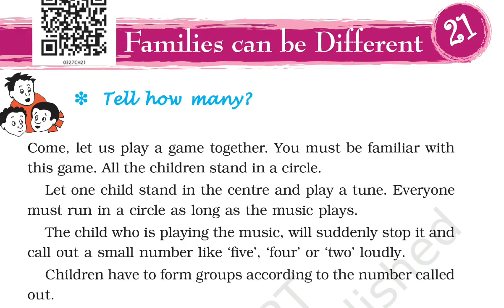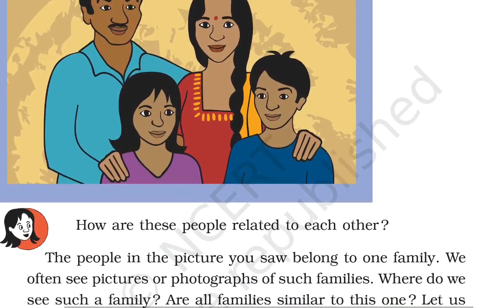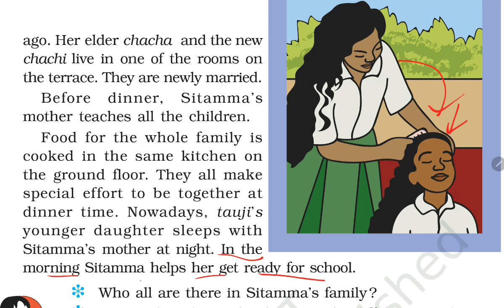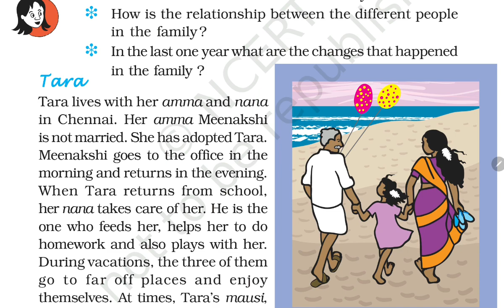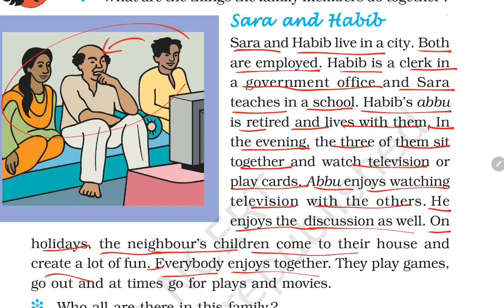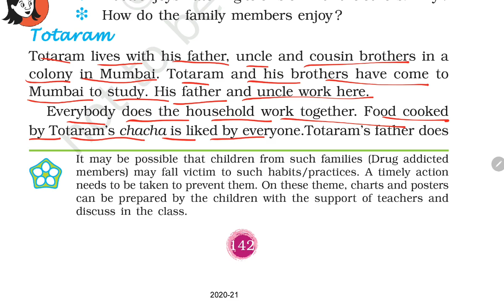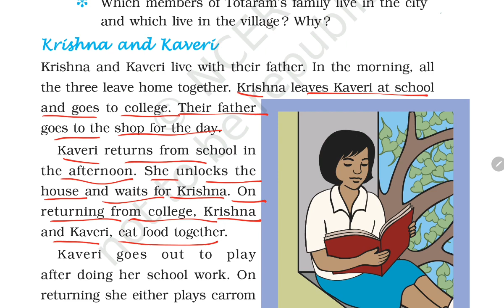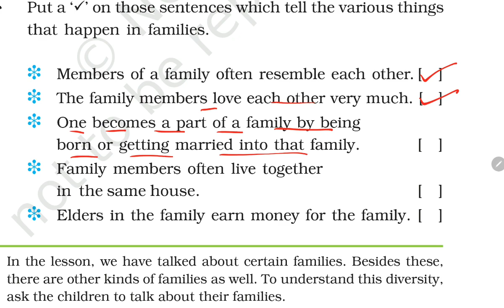Families can be different/ Class-3 EVS/NCERT chapter 21 hindi explanation and NCERT Question Answers